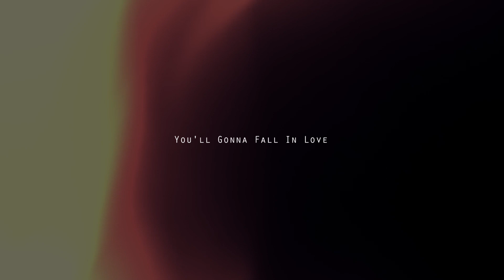Mehndi Dance Preparations ( Samreen & Dawood's )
Get in contact with us now to get the
Cnt: : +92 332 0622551 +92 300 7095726